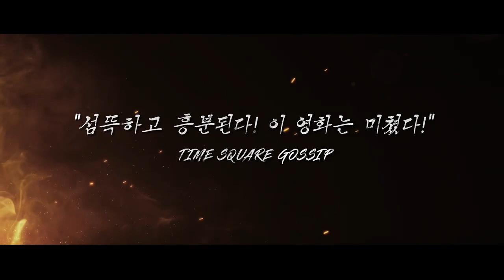데스룰렛 예고편